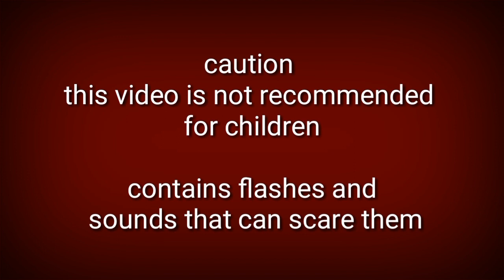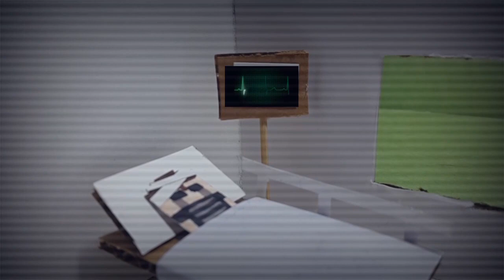Five Nights at Freddy's 4 TOYS #2 CARDBOARD | FNaF toys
Cardboard game
FnaF Toys
Paper Toys
Five Nights at Freddy's
FnaF draw
Freddy Toys
Freddy 3
Five Nights at Freddy's Toys
Juguetes de papel
Dibujos de Freddy
Dibujos de Five Nights at Freddy's
Minecraft Draw
Minecraft Toys
Minecraft paper Toys
Minecraft
Baldi's basics in educación an learning
Baldi's Toys
Baldi's draw
Baldi's paper Toys
Roblox Toys
Roblox Paper Toys
Cardboard
Pizzería
Cardboard pizzería
Craft
How do
Easy way
Decima Badilla

Pura vida gente! Nos vemos en el próximo capítulo!😆

-Si tienes sugerencias de contenido por favor házmelo saber en los comentarios-